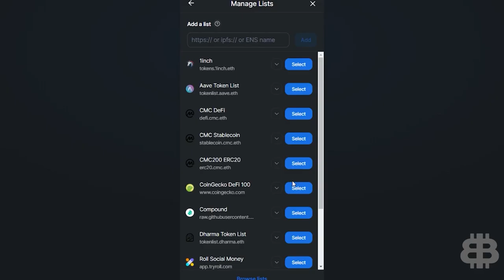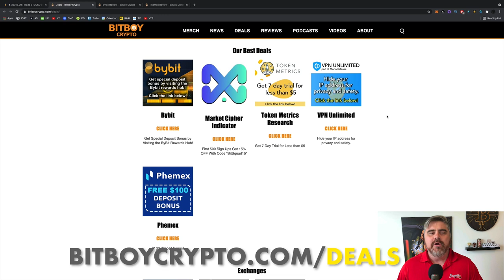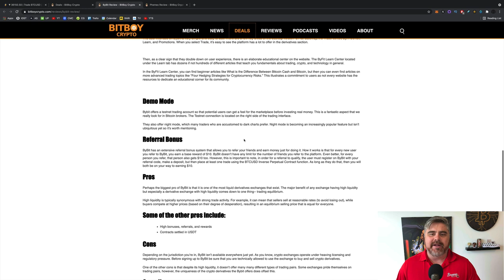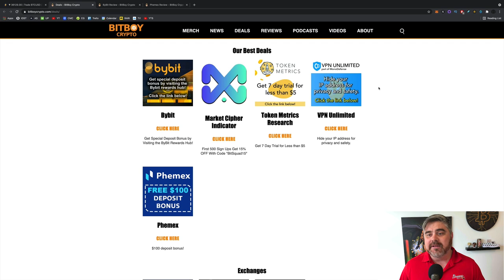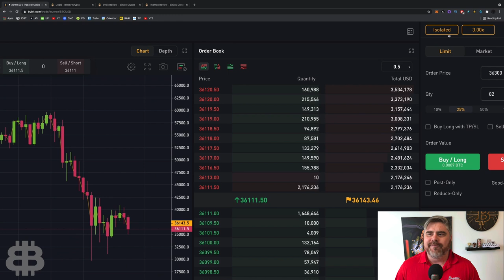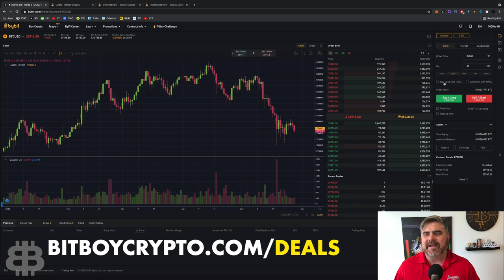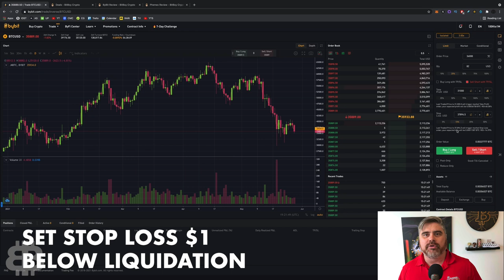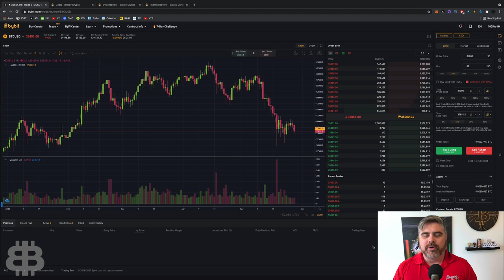Perfect BTC Trading Scenario (How to Short Bitcoin Tutorial)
The market is volatile. Bitcoin could go up or down. You can make money whether it goes in either direction. We're going to be discussing how you can make money when Bitcoin goes down. It's called shorting Bitcoin.

In this video, I’ll show you how to short Bitcoin on ByBit. Shorting BTC can make you a lot of money if you correctly predict the price of Bitcoin dropping. Shorting cryptocurrency is a risky bet, so make sure you are prepared before you try it!

0:00 Intro
1:21 Going Long vs Going Short
2:11 Popular Leverage Trading Platforms
2:32 How to Short Bitcoin